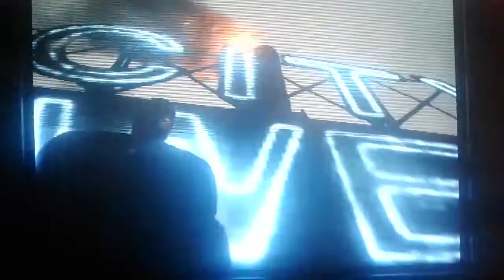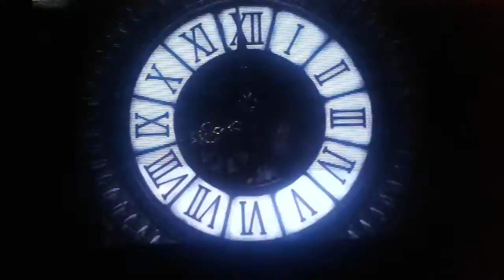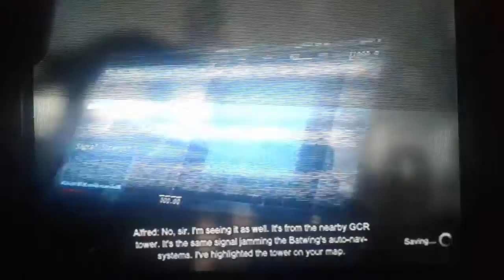Batman arkham origins |stupid bats|hate baseball